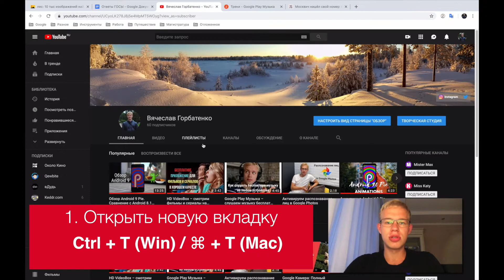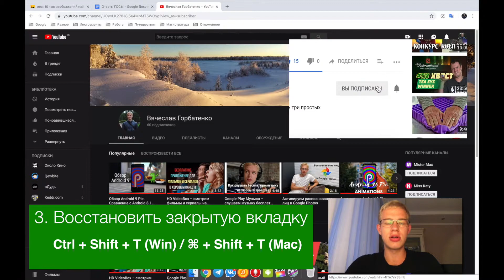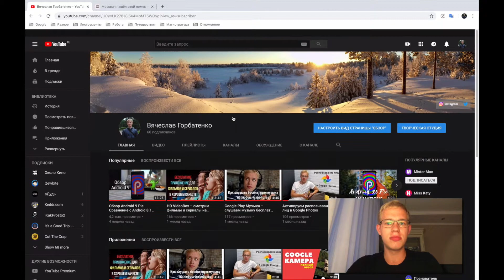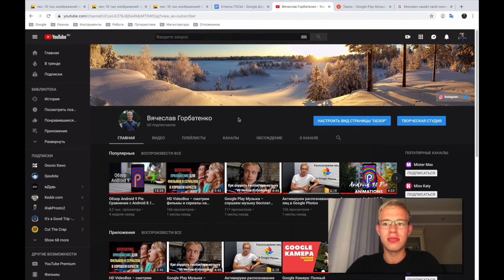Сочетания клавиш, которые изменят твою жизнь!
Горячие клавиши (сочетание клавиш) для браузера, которые сделают вашу работу быстрее и эффективнее. Горячие клавиши универсальны и работают как в Windows, так и в macOS в любом браузере: Google Chrome, Apple Safari, Mozilla Firefox, Opera и т.д.

1) Ctrl + T / ⌘ + T - новая вкладка
2) Ctrl + W / ⌘ + W - закрытие активной вкладки
3) Ctrl + Shift + T / ⌘ + Shift + T - восстановление последней закрытой вкладки
4) Ctrl + клик / ⌘ + клик - открываем ссылку на сайт в новой вкладке (если хотим сразу на нее перейти, добавляем shift к команде)
5) Ctrl + R / ⌘ + R - обновление страницы
6) Ctrl + F / ⌘ + F - поиск по странице
7) Ctrl + Tab - быстрое переключение между вкладками